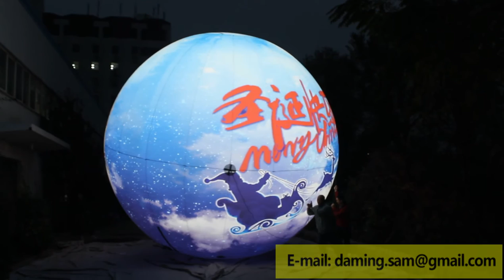Inflatable xmas ball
We can produce all kinds of inflatable product: inflatable figure, infltable tunnel, inflatable costumes, inflatable photo booth, giant inflatalbe tent, inflatable wedding, inflatable halloween , inflatable xmas decoration and so on.